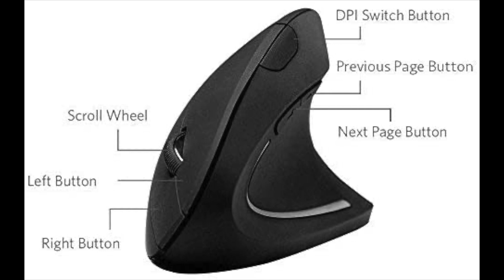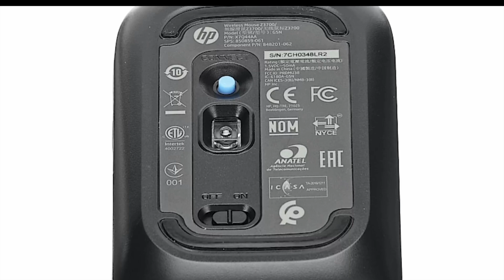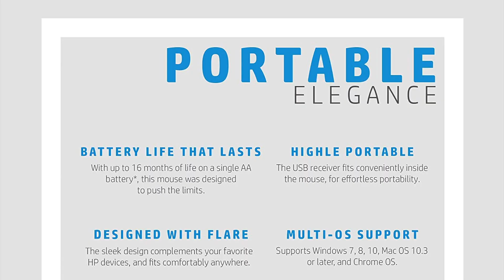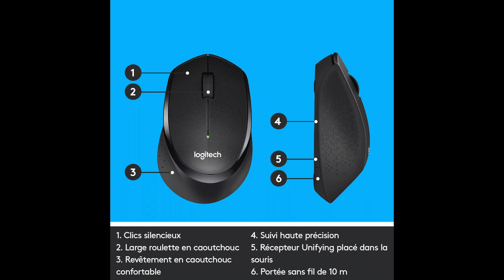TOP 3 : Meilleure Souris sans fil 2023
⭐️ Souris sans fil ergonomique ANKER
⭐️ Souris sans fil HP Z3700
⭐️ Souris sans fil Logitech M330 Silent plus

Comment bien choisir la meilleure souris d’ordinateur?
Il y a un choix énorme de souris d’ordinateur souvent avec des prix très bon marché mais sont elles de qualité ?
Il est très facile de s'y perdre.
Si vous hésitez ou ne savez pas vers quel modèle vous tourner , ce top 3 est fait pour vous !

Dans cette vidéo nous avons sélectionné pour vous les trois meilleures souris d’ordinateur du marché en 2023 en allant du  modèle le plus vendu et reconnu au moins populaire mais toujours très apprécié des clients.

0:00 : Présentation
0:38 : Souris sans fil ergonomique ANKER
2:25 : Souris sans fil HP Z3700
3:56 : Souris sans fil Logitech M330 Silent plus
5:21 : C'est à vous de choisir :)